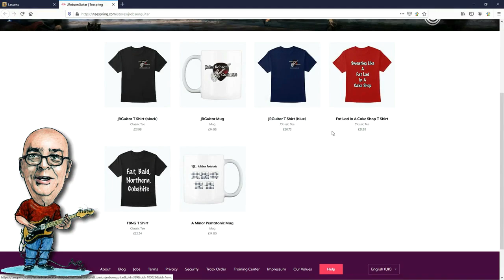Picking My Top 5 Steely Dan Performances